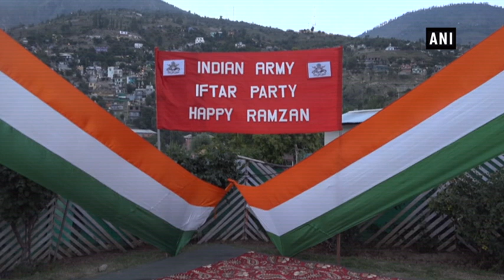Ramadan 2019: Army organises ‘iftar’ party in J&K’s Doda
Doda (J&K), Jun 02 (ANI): The Indian Army organised an ‘iftar’ party at Doda district in Jammu and Kashmir to celebrate holy month of Ramadan with locals. Army officials and other civilians gathered together at the party. ‘Iftar’ party drew a very enthusiastic response from people from all walks of life. Locals highly appreciated Army for organising such an event and thanked them for providing such an occasion which provides a platform to interact with all communities.